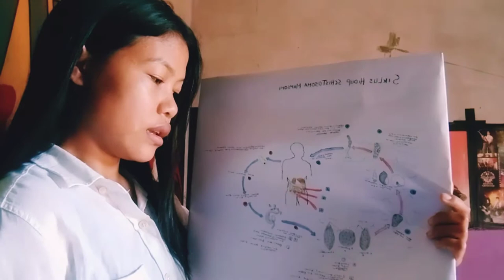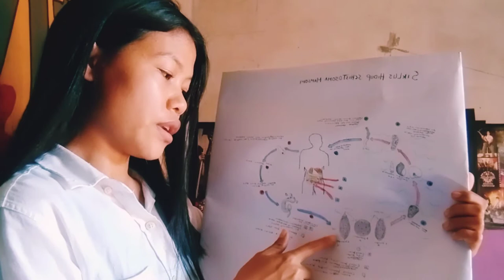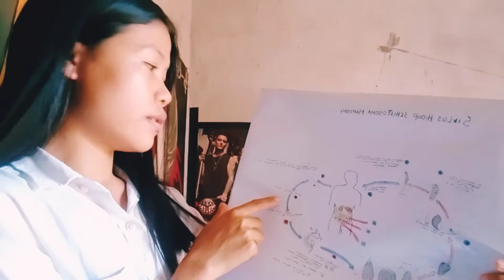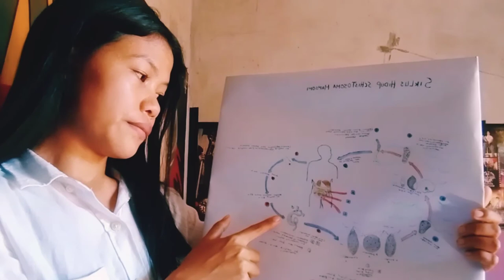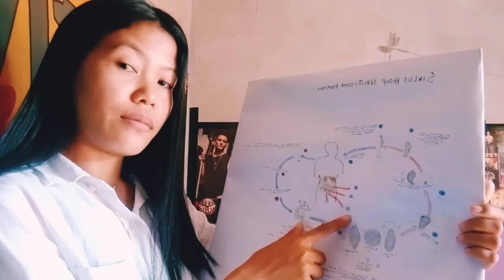penjelasan materi tentang siklus hidup SCHiSTOSOMA MANSONI